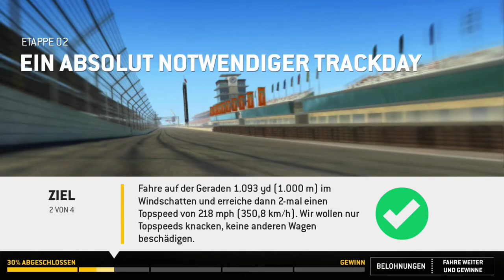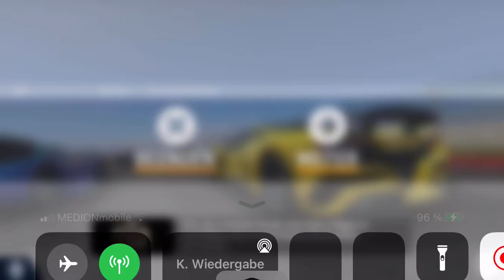Smashing 💥 Hennesy F5 Racing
Destroy occupied Smash-Racing!